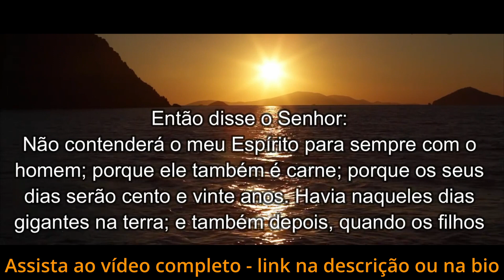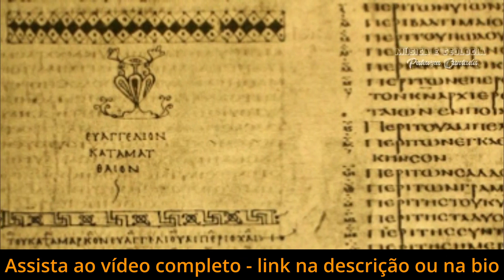Quem Eram os 'Filhos de Deus'? Desvendando Gênesis 6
Neste vídeo, investigaremos as várias interpretações e teorias que cercam esse enigma, analisando as passagens bíblicas relevantes e explorando os diferentes pontos de vista teológicos. Prepare-se para uma análise profunda e esclarecedora, à medida que desvendamos o significado e a relevância desse conceito no contexto da Bíblia.